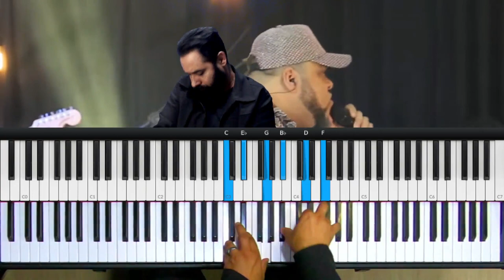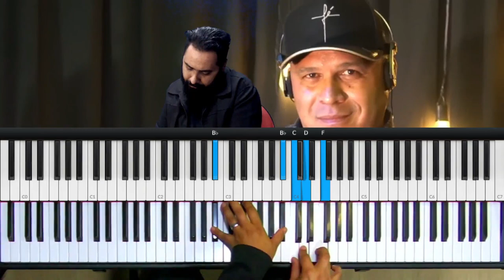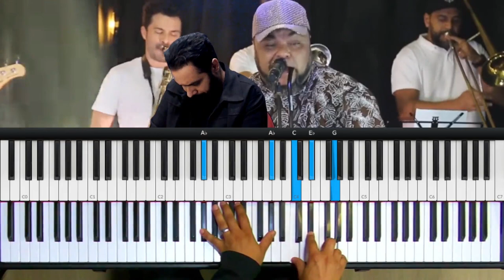Atos 2 - Templo Soul | Teclado